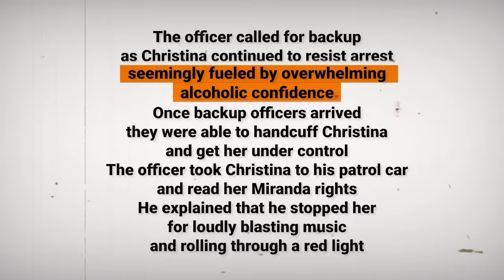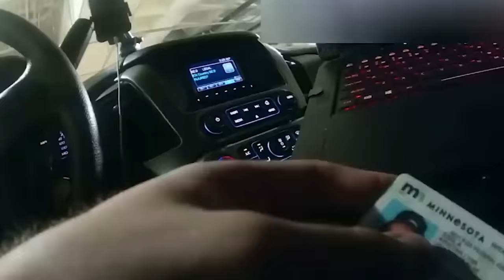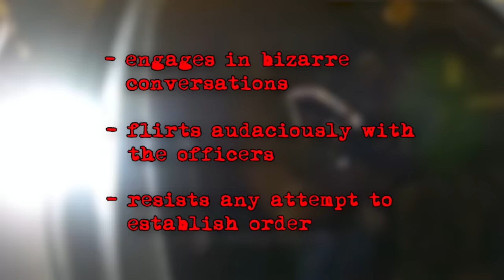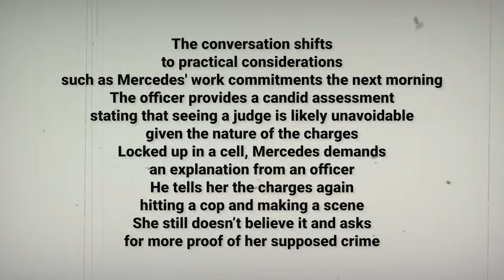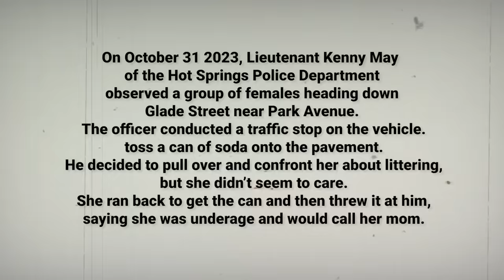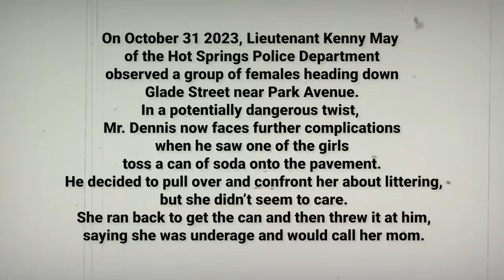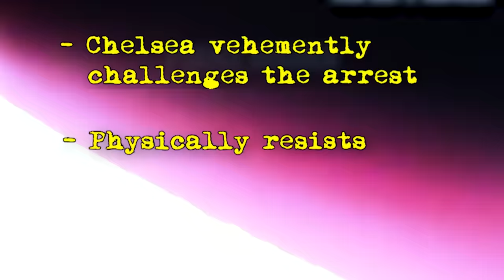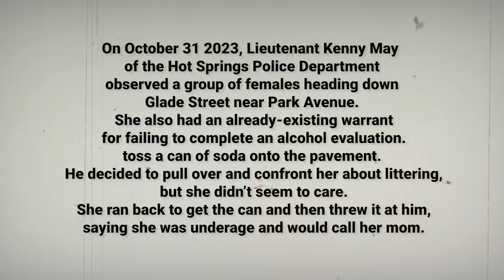When Entitled People Think They're Above The Law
Ever know someone who thinks they're the boss of everything? Well, get ready for some stories that'll make you ask, "What were they thinking?" Today, we've got four encounters where people act like rules don't apply to them. So, what happens when women believe they're above the rules everyone else follows? Stick around because we're about to uncover these wild stories that'll make you wonder, "Can they really get away with that?"

This video chapter shows:
00:00 Intro
00:43 Incident 1
07:02 Incident 2
17:44 Incident 3
23:16 Incident 4

This channel may use some copyrighted materials without specific authorization of the owner but the contents used here fall under the “Fair Use” as described in The Copyright Act 2000 Law No. According to that law, allowance is made for "fair use" for purposes such as criticism, comment, news reporting, teaching, scholarship, and research.